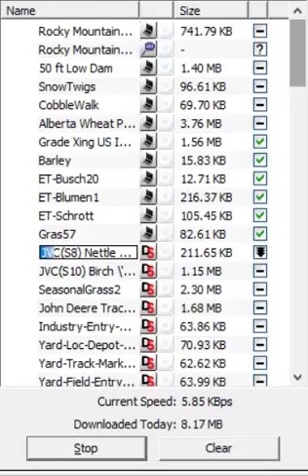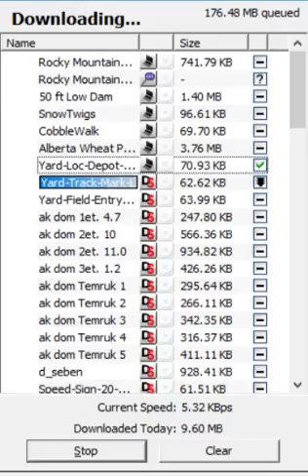content manager 8